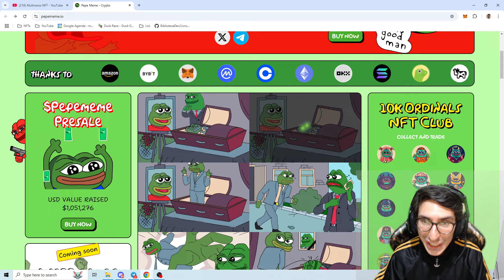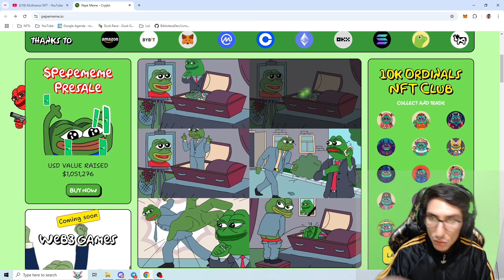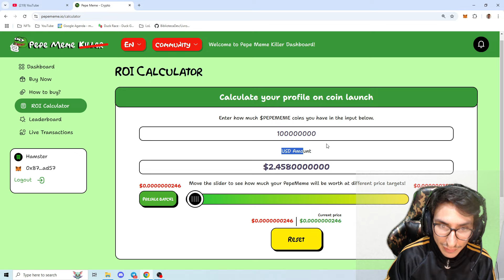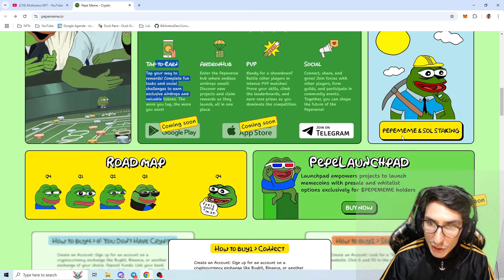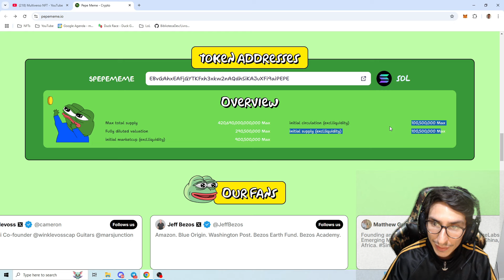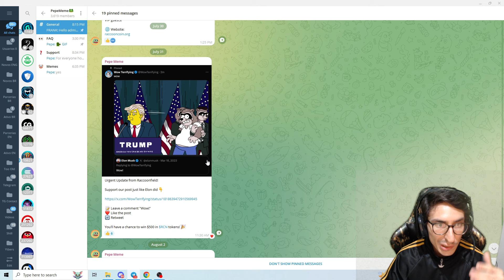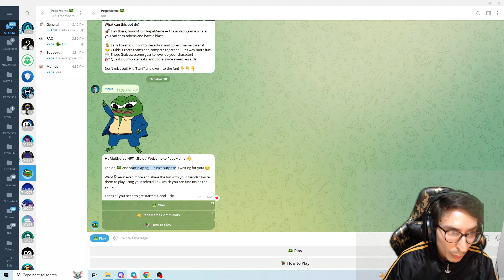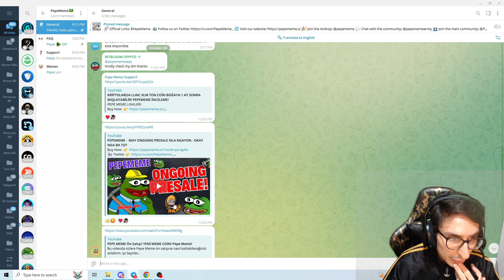Pepe Meme Novo Meme Token na Rede Solana Vendeu Muito Bem + Está em Presale com Airdrop Disponível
00:00 Apresentação Completa
09:00 Agradecimento